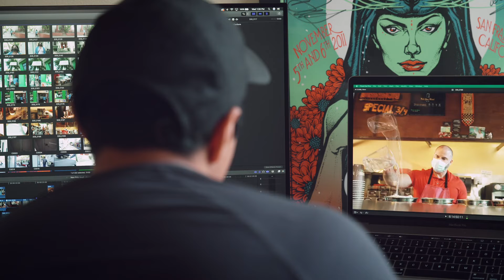We Make Video. Simple As That. - Zander Media Explainer Video